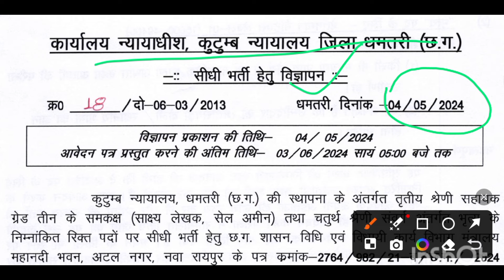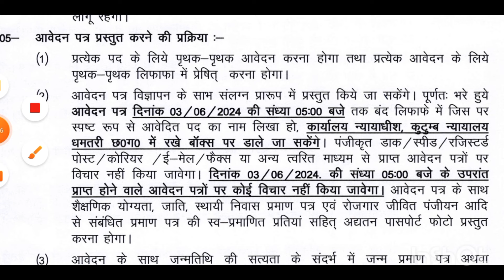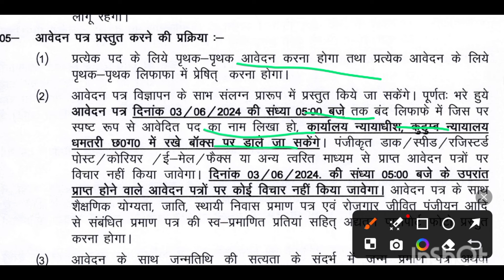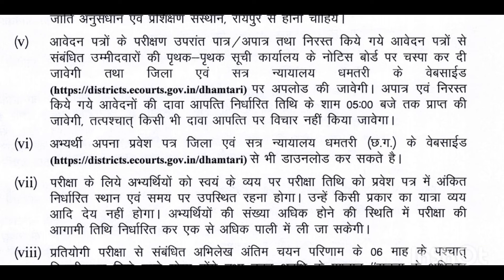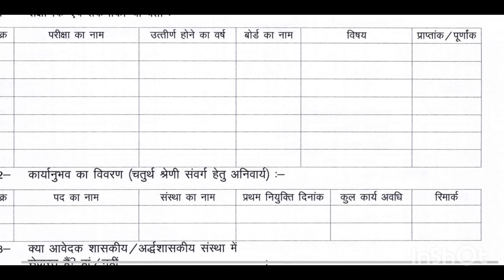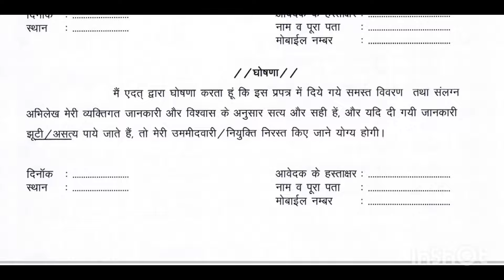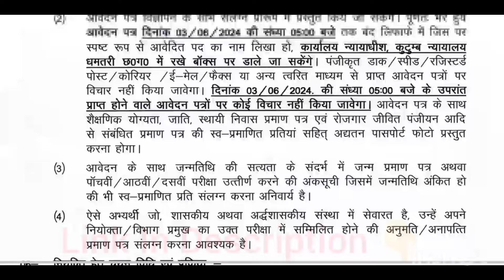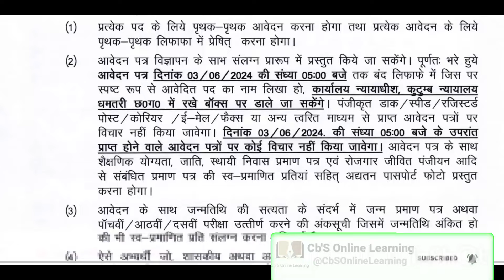छ.ग. के धमतरी जिला में कोर्ट में निकली वेकेंसी 2024 | Cg Govt Job Vacancy 2024 | Cg Jobs 2024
Cg Jobs 2024 | Courts Jobs | court job vacancy 2024 | job in cg

🔥सभी Govt Job Exams की तैयारी के लिए गणित की सबसे अच्छी Book

latest govt job vacancy 2023-24
Chhatisgarh , dhamtari , dhamtari jila bharti , dhamtari news , dhamtari district
top Govt job vacancies in india